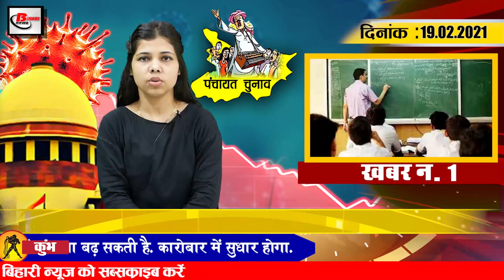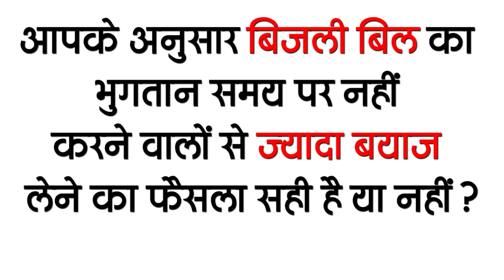Get Bihar Evening breaking news of 19 Feb on Lalu Yadav, Bihar panchayat Election, Bihar weather.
Latest today Bihar evening news of  19 February on Teacher vacancy,Lalu Yadav, Matric Exam, Goa University,Bihar panchayat Election, Bihar weather,

1. 2300 posts of Group C and D will be reinstated in government schools
Soon, Bihar High School, Plus 2 Schools, Girls Secondary and Higher Secondary Government Schools will be recruited in 2300 different posts. The Department of Safety has issued a letter in this regard and has shared details of vacancies in all districts. Under this, 1172 vacant posts of clerk and 1129 posts of commander will be appointed in government schools of different districts. Along with this, information about a fixed pay scale for these posts has also been shared, according to which a salary of Rs 16,500 for clerk and Rs 15,220 per month for mandapal has been fixed. Apart from this, the Education Department has issued an order that 15 percent of the total posts will be filled on the basis of promotions. At the same time, tell you that guidelines have also been issued for these appointments, according to which the information of post creation will be made available to the respective planning unit, marking the vacant posts school-wise, after which the planning unit will take up the vacant posts.

2. BMP Commandant will provide shelter to native exotic birds

3. On the second day, many students expelled in 19 districts
4. Petrol and diesel prices reached near century in Bihar

5. State Election Commission petition filed for evm shopping gets approval

6. GoaUniversity removes vacancies
Goa University has recently demanded application for 62 posts of Multi Tasking Staff, Lower Division Clerk, Junior Engineer, Candidates must have 10 + 2 / bachelor's degree, if they talk about academic qualifications for these posts. Interested and eligible candidates can fill the application by going to the official till 8 March 2021, along with all the information related to these posts, fill the application by visiting the link given in the description box below. Can.

7. Governor FaguChauhan said a matter about budget session in Bihar

8. Now those who do not pay electricity bills on time are not well

9. There may be rain in many districts today

10. Bihar's sp received the honor

11. Panchayat voter list will be final published today

12. Bihar will get new speed from Amas Darbhanga Green Field Express Way

13. Student's life gone to take matriculation examination
14. Doubtful status on Kagiso Rabada playing in IPL
The 14th season of IPL is going to start in April.
Rohit Shetty reaches police station
So let's move towards today's question, this is something like this, according to you, is the decision to take more interest than those who do not pay the electricity bill on time?